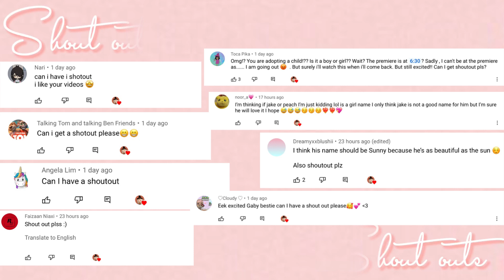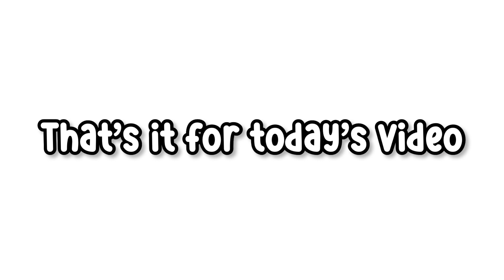Friday’s Gift 🎁💗🤗 | Toca life world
Hey peaches!🍑
Fridays Gift 🎁!~
Roblox: toca_gaby50
Gaby plays Roblox